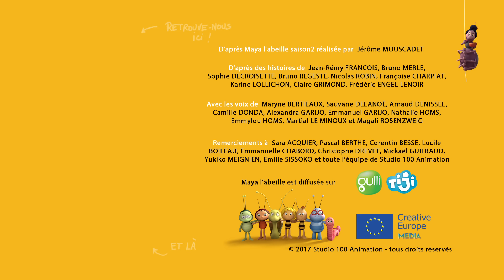Promenons-nous dans les bois – La comptine de Maya et ses amis